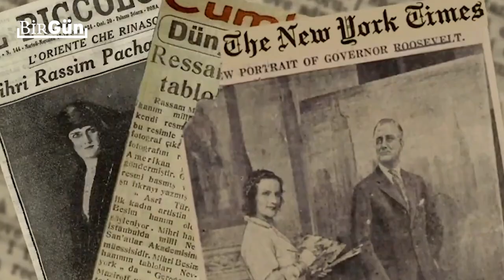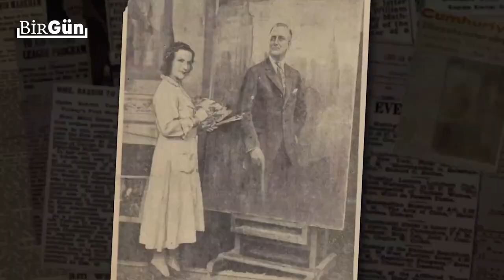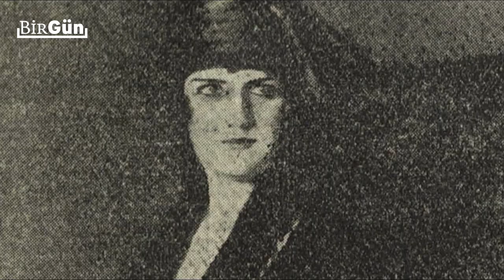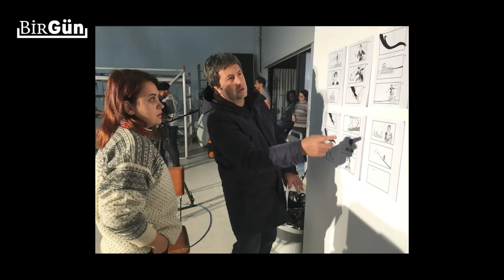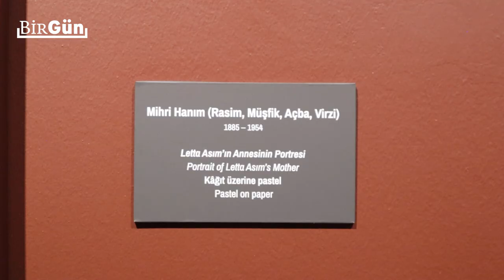Türkiye’nin ilk kadın ressamlarından Mihri'nin yolculuğu: 'Kim Mihri'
İlk kadın ressamlarımızdan Mihri'nin hayatını konu alan "Kim Mihri?" belgeseli aldığı ödüllerle adından söz ettiriyor. Belgeselin yönetmeni Berna Gençalp, ilk kez 2013 yılında Mihri ile karşılaştığını anlattı. BirGün TV'ye hazırladığı belgeseli anlatan Gençalp, Mihri'nin yaşadığı dönemde güçlü bir kadın hareketi olduğunu belirterek, "Kadın hareketleri çeşitli taleplerde bulunuyor. II. Meşrutiyet'le birlikte taleplerini güçlü şekilde dile getiriyorlar. Mihri de güzel sanatlar alanında onların sözcüsü oluyor. İnas Mektebi kurulduğunda da okulun yöneticisi oluyor" dedi. Gençalp, Mihri'nin ve İnas Mektebi öğrencilerinin eserlerinin sergilendiği İstanbul Resim ve Heykel Müzesi'nde belgesel çalışmasını anlattı.